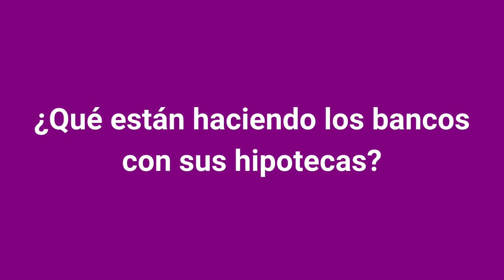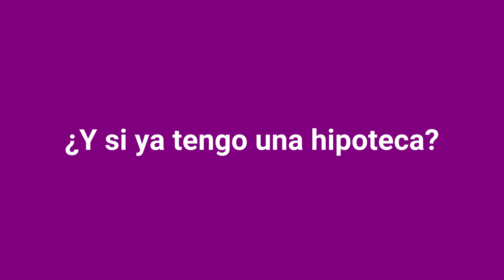¿Qué hipoteca elegir si sube el euríbor?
¿Estás pensando en contratar una hipoteca, pero te preocupa lo que pueda pasar con el euríbor? ¿Tienes ya una hipoteca variable y temes lo que puede pasar si sube este índice de referencia? Nuestra portavoz, Estefanía González, te cuenta todo lo que debes saber para tomar la mejor decisión si vas a contratar una hipoteca por primera vez o si ya tienes una.

Si quieres más información, no te pierdas nuestros artículos al respecto:

Hipotecas y euríbor: ¿qué pasará con mi cuota si vuelve a subir?

Previsión del euríbor para los próximos meses: ¿hasta cuándo seguirá en negativo?
¿Cómo influyen los tipos de interés en la cuota de tu hipoteca?

Es posible que en los últimos días hayas oído que el euríbor ha vuelto a positivo o que el Banco Central Europeo podría subir los tipos de interés pronto. Todo esto va a impactar directamente sobre quienes tengan una hipoteca, pero ¿qué pasa si estás pensando en contratar una? En Kelisto resolvemos todas tus dudas.

¿Qué está pasando?
Desde el pasado mes de enero, el euríbor a 12 meses –que es el que los bancos usan como referencia para calcular el interés de las hipotecas variables- no ha parado de subir: en concreto, ha avanzado un 50% desde el comienzo del año. Por el momento, todavía sigue en negativo, pero en los últimos días ha registrado valores positivos en su cierre diario, algo que no sucedía desde hace 6 años y que ha hecho saltar las alarmas de quienes tienen una hipoteca variable y de quienes están pensando en contratar una.

¿Debería preocuparme que el euríbor vuelva a positivo?
Sí y no. Por un lado, los valores positivos del euríbor que se han registrado en los últimos días no van a tener un impacto inmediato en quienes tienen una hipoteca variable. El motivo es que esa vuelta a positivo se ha registrado en el valor diario del euríbor. Sin embargo, lo que los bancos usan es el valor mensual de este índice para revisar y calcular el interés de las hipotecas variables.
Por otro lado, que el euríbor registre valores positivos sí impactará en el valor medio con el que cerrará este mes. Por tanto, aunque la cifra mensual siguiera en negativo, sí que experimentaría una subida y eso supondría un encarecimiento en la cuota de quienes tengan que revisar su hipoteca a estas alturas del año.

¿Cuándo volverá el euríbor a positivo?
Eso es imposible de saber salvo que se tenga una bola de cristal. Ahora bien, los bancos y organismos que publican sus previsiones sobre este índice coinciden en que eso sucederá este año. ¿Por qué? Entre otras cosas, porque la inflación disparada. Como el principal objetivo del Banco Central Europeo es controlar esas subidas de precios en toda la Zona Euro, es muy posible que empiece a subir los tipos de interés para remediarlo. Los tipos de interés no son más que el precio que cobra el BCE por prestar dinero a los bancos. Y su evolución siempre tiene un impacto directo en el euribor, ya que este índice es la cifra que indica el precio al que los bancos se presan dinero entre sí .

¿Qué están haciendo los bancos con sus hipotecas?
En este contexto, los bancos están haciendo 2 movimientos para tratar de sacar partido a la situación: por un lado, abaratar sus hipotecas variables y, por otro, encarecer sus hipotecas fijas. Aun así, las hipotecas fijas siguen siendo baratas. Según los datos que monitorizamos desde Kelisto.es, el interés medio de las hipotecas fijas a 25 años era del 1,40% en enero, mientras que en abril se ha situado en el 1,47%, lo que tan solo supone una subida del 5%.

¿Me interesa más una hipoteca fija o variable?
Más allá de lo que pueda pasar con el euríbor, siempre es importante detenerse a analizar si nos puede interesar una hipoteca fija o variable. Para ello, es esencial responder a 2 preguntas:
¿Qué aversión tengo al riesgo?
La segunda pregunta es la de ¿qué % de mis ingresos representa la cuota de mi futura hipoteca?

¿Y si ya tengo una hipoteca?
Si tienes una hipoteca variable y crees que tu economía familiar no soportaría una subida del euríbor, todavía estás a tiempo de hacer algo. Por el momento, aunque las hipotecas fijas han subido un poco de precio, siguen siendo baratas, pero eso no se mantendrá durante mucho tiempo. Por tanto, lo más recomendable es que realices una subrogación, cambies de banco y pases de una hipoteca variable a una fija.